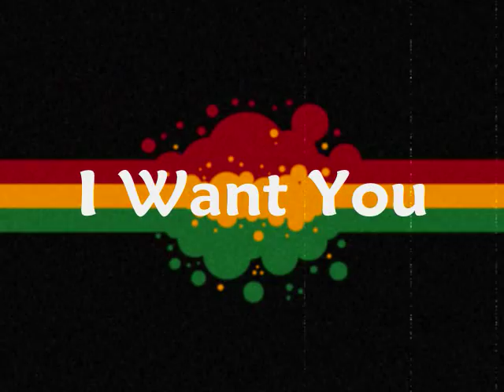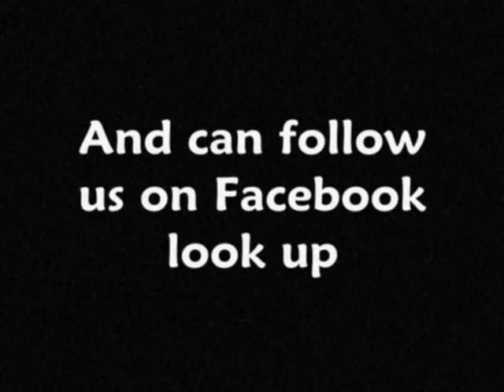Ishawna-I Want You (Movie Star Riddim)HQ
(24HOURS) and can also NOW FOLLOW US ON FACE BOOK just type DANCEHALLISM CHANNEL. Get update's on shows n SEND REQUESTS.MORE THAN 1000 DANCEHALL&REGGAE MUSIC ON THIS CHANNEL SUBSCRIBE 4 More...SICK HOT HOT MUST Listen.